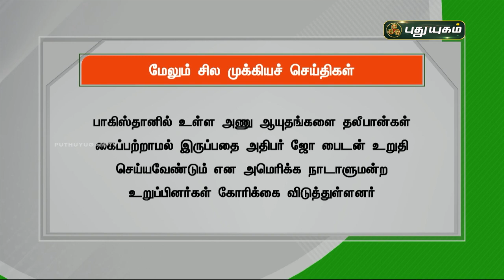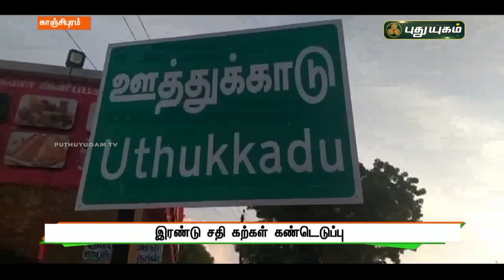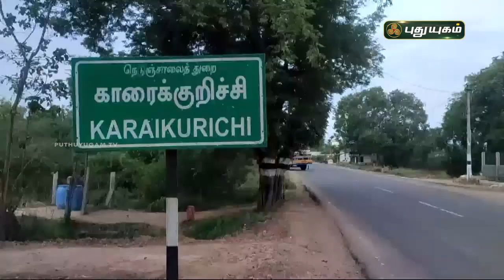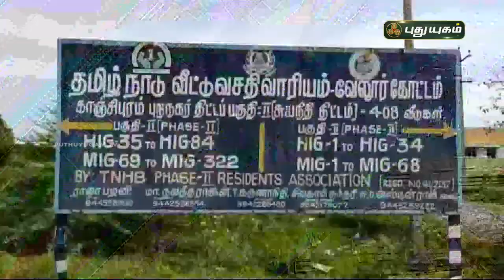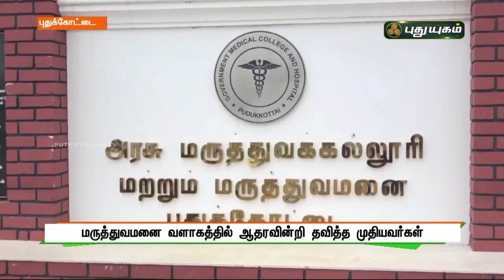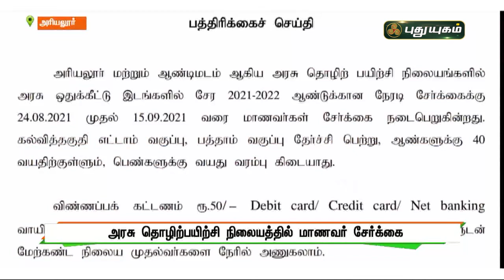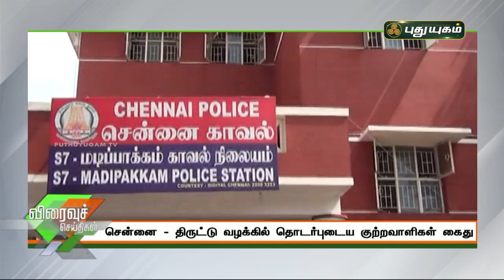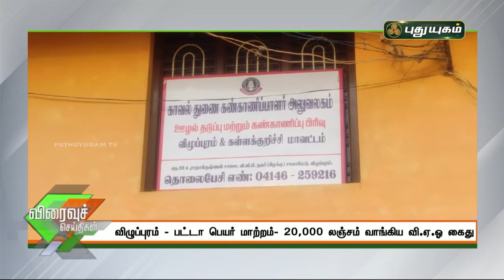புதுயுகம் செய்திகள் | 1 PM News | 26/08/2021 | PuthuyugamTV